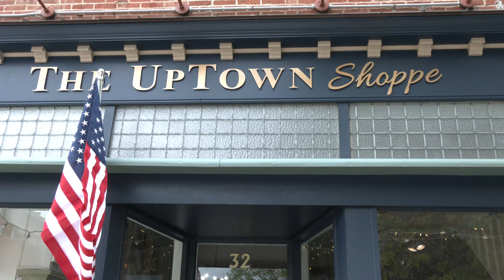Uptown Shoppe Ribbon Cutting Ceremony